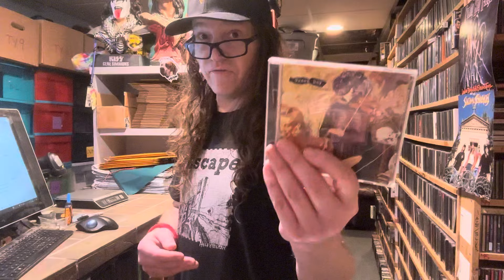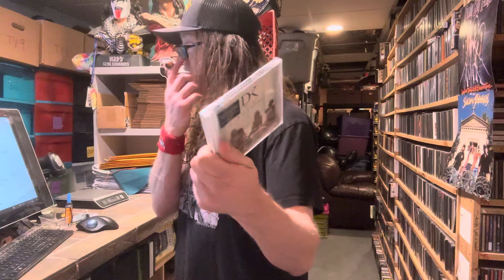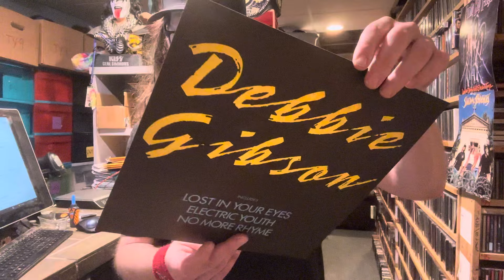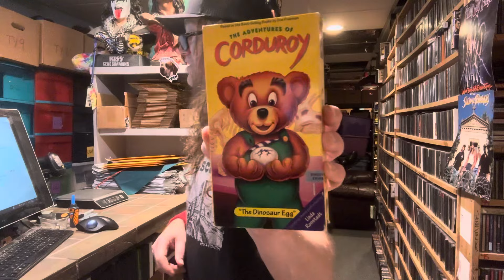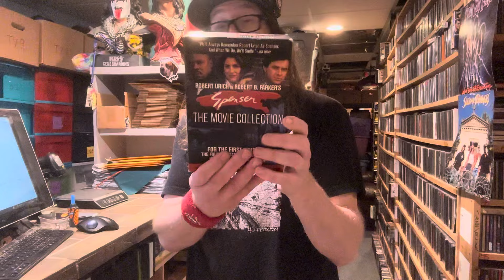Unbelievable! eBay Glitches Can't Stop My $1,000 Day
In this video, I dive deep into the chaos of eBay server errors and share how I still managed to rake in $900! As a seasoned ebayseller with 23 years of experience, I've learned that finding your happy is the key to thriving, no matter the obstacles. Join me as I share my reseller journey, offering tips on discovering those thrift store finds that keep the wheels turning even when the site acts up. From my humble beginnings in St Louis Missouri to building a thriving online selling business, I've come to love what I do and do what I love. Remember, search until you find your happy — that's where the magic is! If you're passionate about selling online or looking to start, let's explore this world together. Your support means the world as we build this amazing community one sale at a time!

CHAPTERS:
00:00 - Intro
02:13 - eBay Sales Numbers
09:16 - Today's eBay Orders
10:05 - Pimp Master of Stuff
15:58 - eBay Orders Overview
22:32 - eBay Store Sales Analysis
33:19 - Final Thoughts on Sales
34:30 - Hat Sales Insights
36:40 - CD Lot Overview
40:40 - Promo Flat Items
42:22 - Travel Mug Sales
43:39 - Under Armour Products
46:09 - Corduroy Item Highlights
46:46 - Model Kit Sales
49:18 - Last 3 Items Overview
51:10 - Building Your Selling Instincts
53:40 - End of Stream

Reseller Trading Cards

(New) Great Reseller Life Store